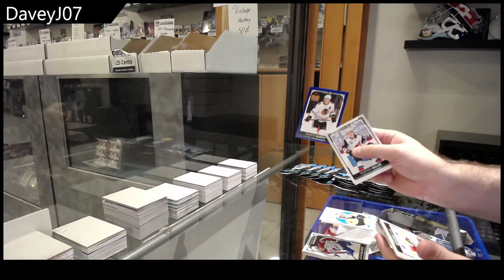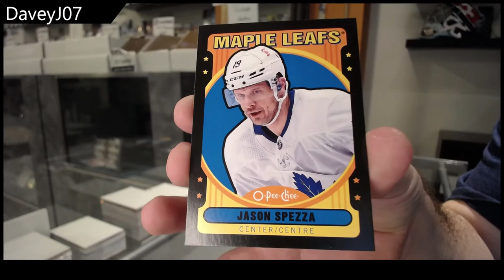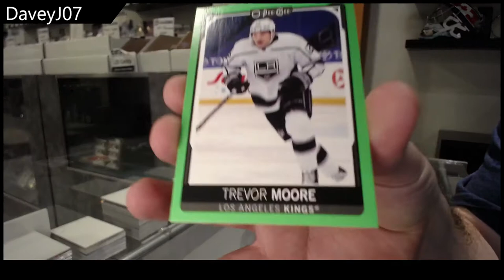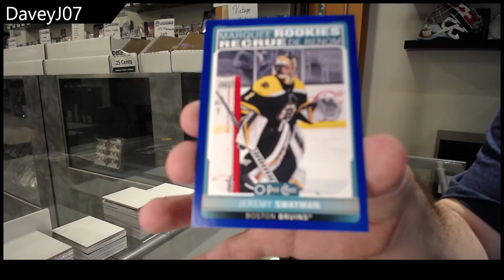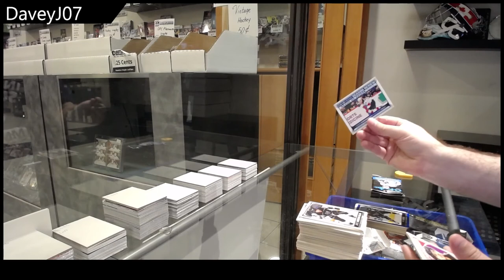DaveyJ07's 21-22 Upper Deck O-Pee-Chee Hockey Box Break